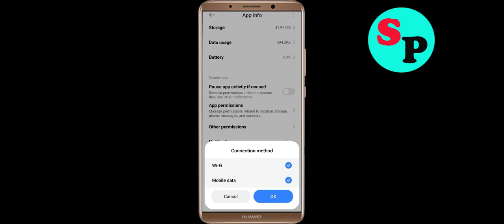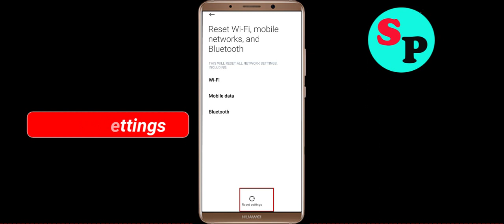Fix Learn Drawing App Network & No Internet Connection Error Problem in Android Smartphone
Hello, Todays in this video section, i will show you How To Fix Learn Drawing App Network Connection Error Android Smartphone - Learn Drawing App Learn Drawingnet Connection. If you are facing same problem in your android phone then it will help you to get rid of this problem. Just follow tutorial to solve this issue. Just follow the basic steps to solve this issue. If you are facing same issue in your android mobile then follow the simple steps to fix this issue.

1).Restart your phone.
2).Disconnect and reconnect Wi-Fi or change to another Wi-Fi.
3).Check for Data Packet Loss
4).Force close Learn Drawing and clear cache.
5).Update Learn Drawing and Operating System.
6).Reinstall Learn Drawing

How to fix Learn Drawing App Network Connection Error Android Fix issue
Easy fix Learn Drawing App Network Connection Error Android
Fix Network connection solution in Learn Drawing App In Android Fixed
Learn Drawing Not working and not open issue
Network and Learn Drawing Internet connection problem in Learn Drawing App
Fix No Learn Drawingnet Connection Problem solved issue fixed..
How To Solve / Fix Learn Drawing App Network & Learn Drawingnet Connection Error in Android & Ios
Fix Learn Drawing App Network Connection Error Android

How To Fix Learn Drawing network issue in Android Mobile Phone...